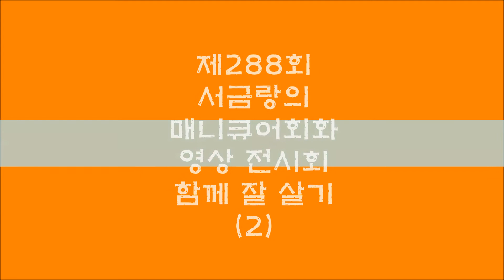288회 서금랑전시 함께 잘 살기2